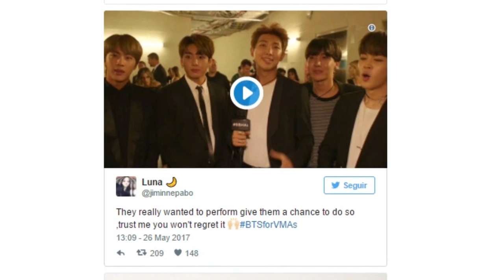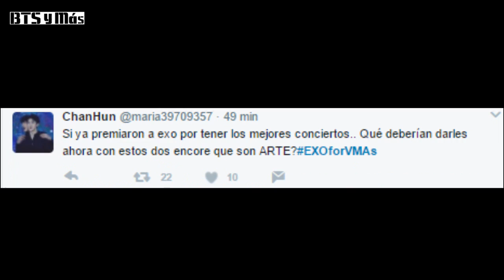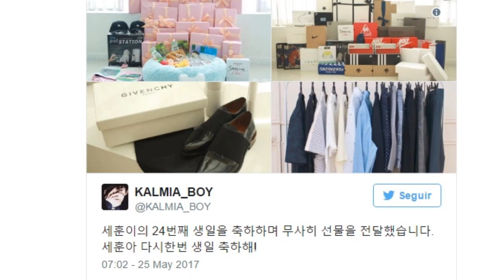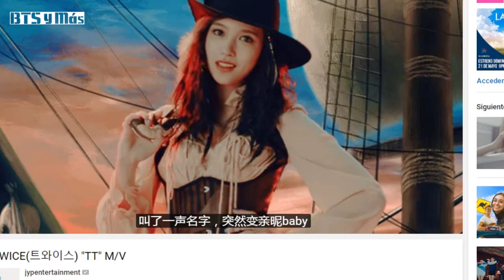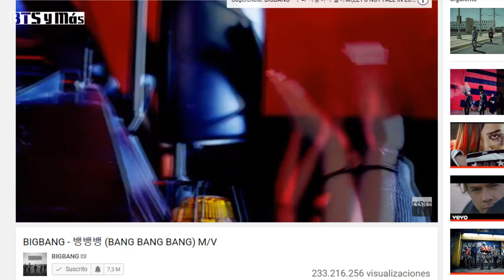EXO Y BTS NECESITAN AYUDA URGENTE DE SUS FANS | MARK Y UEE LO MÁS HABLADO | LOS VIDEOS CON MÁS LIKES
Noticias:
Boyfriend escribe cartas para los fans
Baekhyun de EXO hablo de lo diferentes que son los EXOLs de EE.UU
Mark de GOT7 y UEE de After School se vuelven uno de los temas mas hablados
Fans de BTS juntan esfuerzo por ayudar al grupo a que actúen en los 'Video Music Awards' de MTV
Estos son los 4 idolos masculinos mas lindos segun las idolos femeninas del K-pop
Hyoyeon de SNSD ha dado una inesperada noticia a sus fans
Fans de EXO te dejarán con la boca abierta con estos costosos regalos para Sehun
BAP regresa con dos miembros haciendo un álbum especial
Conoce a la actriz que deja hasta a Yoona con la boca abierta
EXO hace su propia historia en un estadio en Corea y es tendencia mundial
TWICE a un paso de tener el video con más reproducciones en la historia del KPOP
Los videos con más likes del KPOP